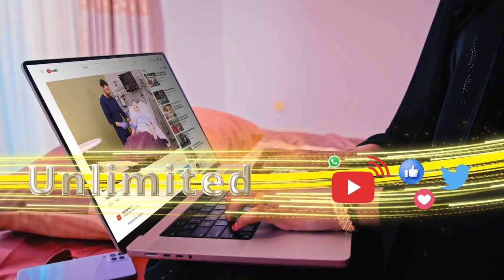Hargeysa:-Munaaaibada qalin jabinta Dufcadii 8aad ee kuuliyada caafimadka jaamacada Gollis.